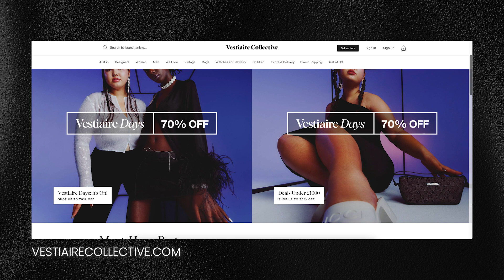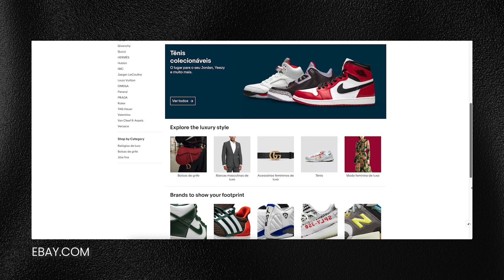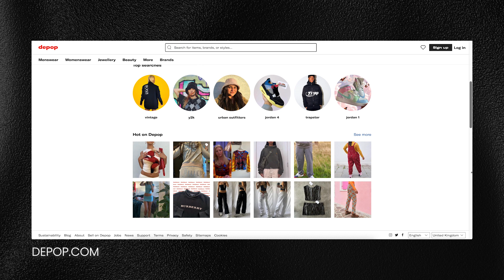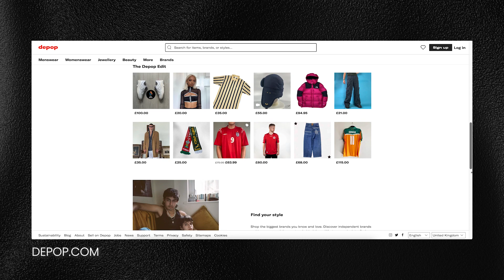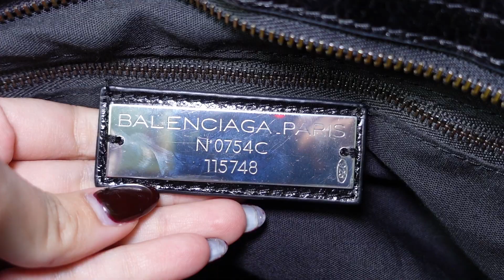LEVEI UM GOLPE 😩 10 DICAS PARA COMPRAR EM BRECHÓ ONLINE. COMPRINHAS ONLINE, DEPOP, EBAY, VINTED...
LEVEI UM GOLPE! GASTEI MASI DE 5 MIL REAIS NUMA BOLSA FALSA DA BALENCIAGA.
OPA, NAO SO UMA, MAS 2 BOLSAS! QUE DESESPERO.

POR ISSO, DECIDI TRAZER ESSE VIDEO PARA MOSTRAR PARA VOCES O MANUAL BÁSICO DE COMO COMPRAR ONLINE COM SEGURANÇA.
O QUE PRESTAR ATENCAO, O QUE PAGAR, QUAIS PLATAFORMAS CONFIAR.. E O MAIOR:
COMO COMPRAR PEÇAS DE LUXO SEM SER ENGANADO.

GRAÇAS AS MINHAS MEDIDAS DE SEGURANÇA, CONSEGUI RECUPERAR TODO O MEU DINHEIRO COM ESSAS DICAS.

MAS NAO FOI TUDO QUE DEU ERRADO TA?
CONSEGUI COMPRAR:
-SAIA BLUMARINE POR 10 POUNDS
-BOLSA BLUMARINE 60 POUNDS
-BOLSA GUESS 80 POUNDS
-CINTO DE COURO 15 POUNDS
E MAIS

EAI, VOCE JA COMPROU ONLINE? QUAL FOI SUA EXPERIENCIA?

NÃO SE ESQUEÇAM QUE TODA SEGUNDA E QUINTA-FEIRA TEM VÍDEO NOVO NO CANAL.
ESPERO VOCÊS!!!
com amor,
Marcela.

MEUS EQUIPAMENTOS:
CANON M50